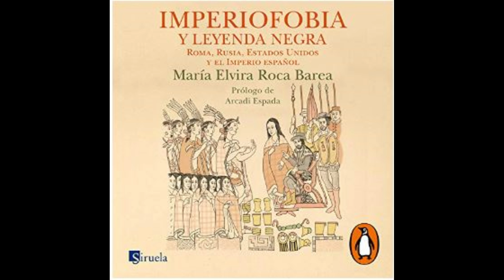IMPERIOFOBIA y LEYENDA NEGRA,ROMA,RUSIA, ESTADOS UNIDOS y EL IMPERIO ESPAÑOL/MARIA ELVIRA ROCA BAREA